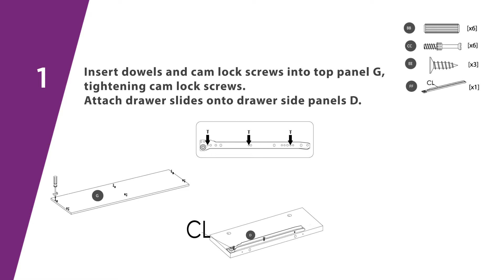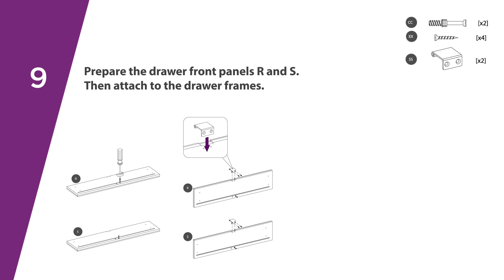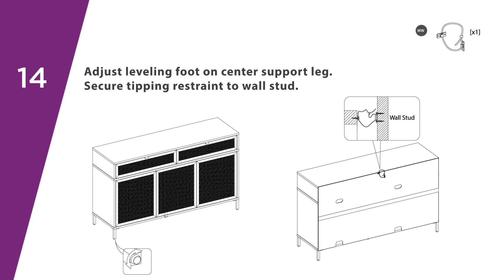How-To Assembly Sideboard OT6885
Easy to Follow Steps